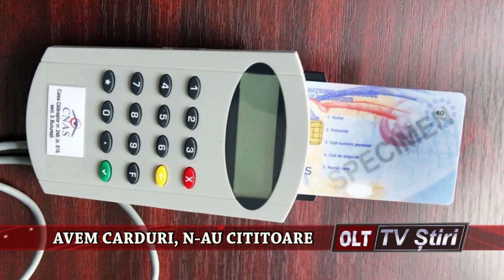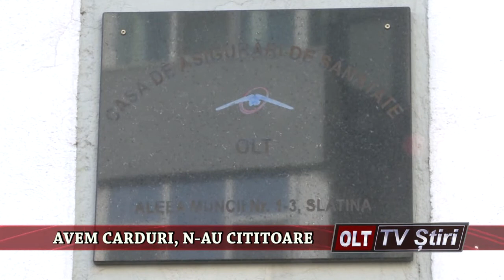AVEM CARDURI N AU CITITOARE 1112